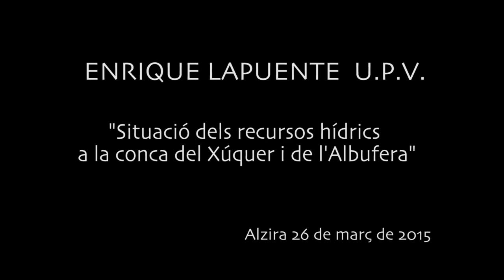Enrique Lapuente, Alzira 26 03 2015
Enrique Lapuente de la U.P. V. parla  de la situació dels recursos hídrics de la conca del Xúquer.